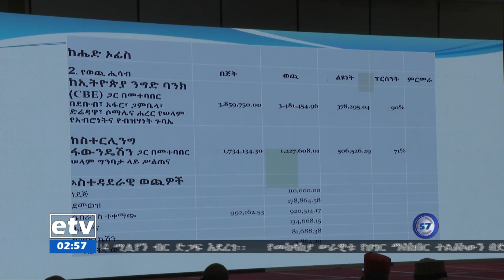የሀይማኖት ተቋማት ለሀገር ሰላም እና አንድነት አሁንም በትኩረት ሊሰሩ ይገባል ተባለ